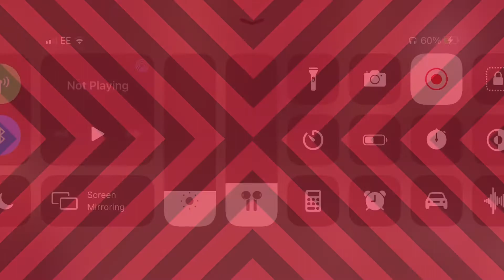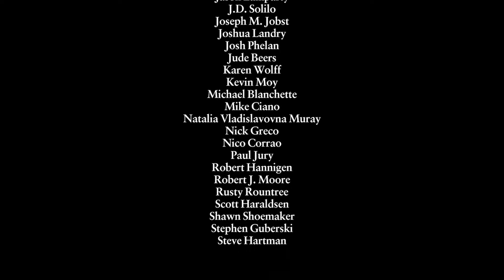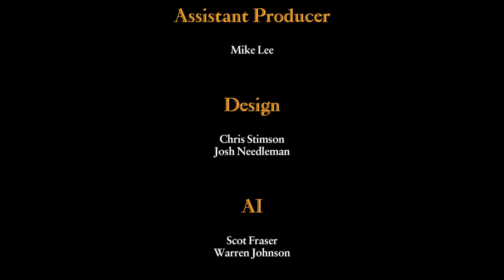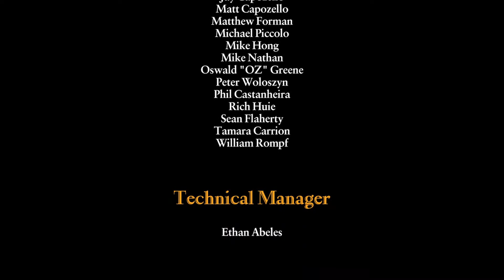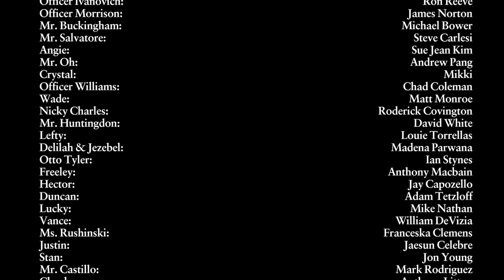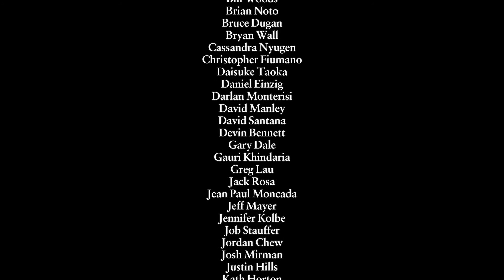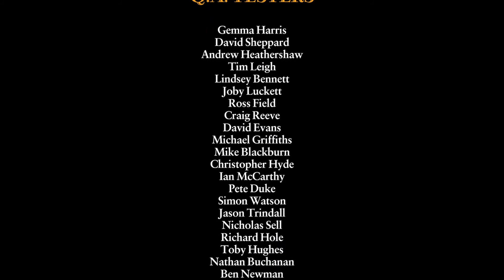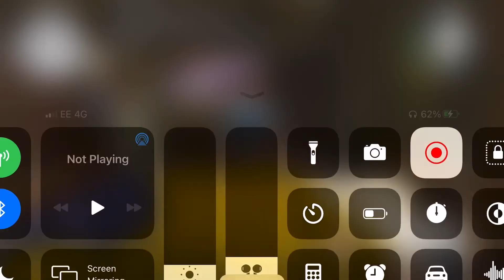Bully anniversary edition -Final Mission 76 Final showdown (iOS with PS4 controller)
Charter 5 Mission 18 Final showdown

I will carry on with gta lcs walkthrough